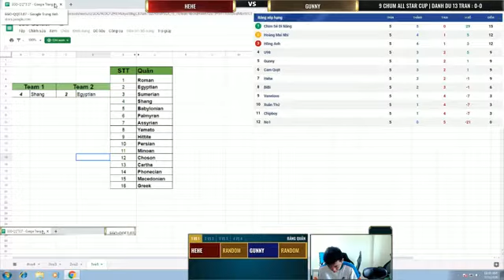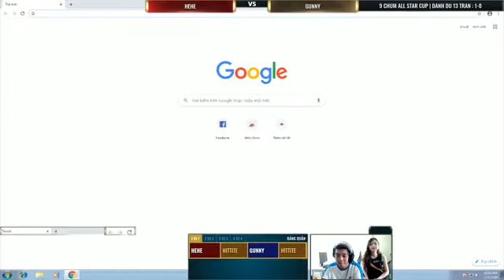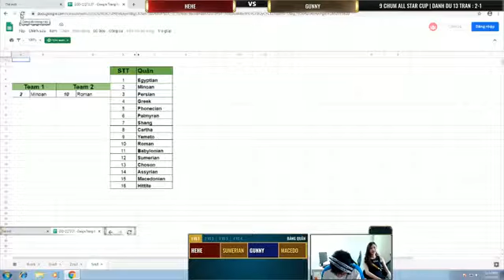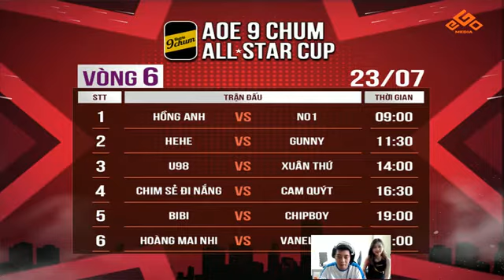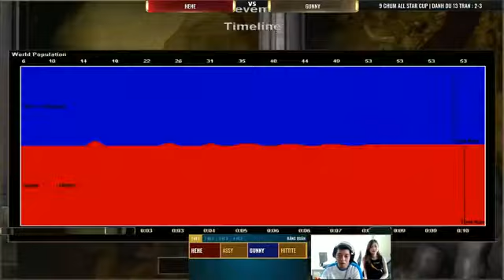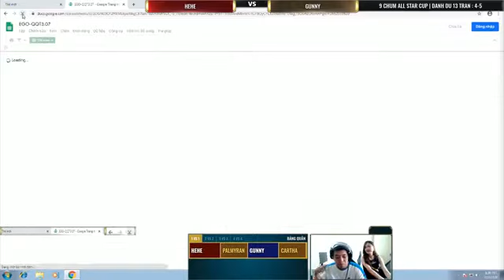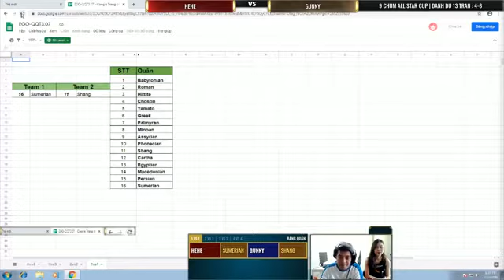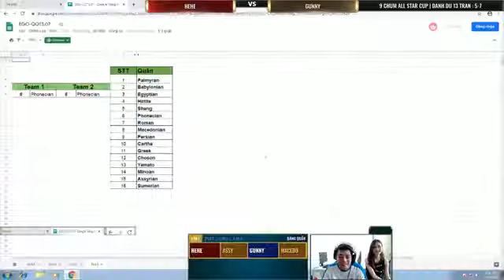truc tiep aoe, Hehe vs Gunny, Vòng 6, Aoe 9 chum, all star, ngày 23-07-2020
Hehe vs Gunny, trực tiếp Vòng 6, Aoe 9 chum, all star, ngày 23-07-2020, trận đấu của những tay siêu chém. cảm ơn các anh chị đã xem video, nếu thấy thú vị hãy like và ĐĂNG KÝ kênh để nhận thêm videos và ủng hộ kênh em nhé..!